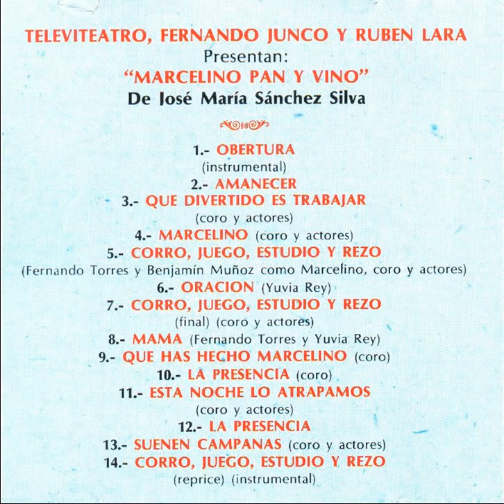Marcelino Pan y Vino El Musical 1996 [Álbum Completo]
1. 00:00 Obertura (Instrumental)
2. 02:46 [Amanecer]
3. 03:25 Qué divertido es trabajar (coro y actores)
4. 09:35 Marcelino (coro y actores)
5. 13:26 Corro, juego, estudio y rezo (Fernando Torres y Benjamín Muñoz como Marcelino, coro y actores)
6. 18:38 Oración (Yuvia Rey)
7. 20:26 Corro, juego, estudio y rezo (final) (coro y actores)
8. 21:22 Mamá (Fernando Torres y Yuvia Rey)
9. 25:13 Qué has hecho Marcelino (coro)
10. 26:25 La Presencia (coro)
11. 26:56 Esta noche lo atrapamos (coro y actores)
12. 29:38 La Presencia
13. 30:11 Suenen campanas (coro y actores)
14. 33:51 Corro, juego, estudio y rezo (reprice) (instrumental)